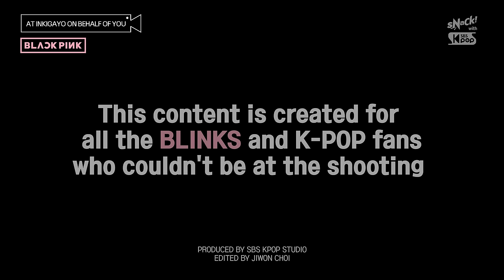[EXCLUSIVE] How do BLACKPINK shoot their music stage? (ENG)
ATTENTION!
For all the BLINK and K-POP fans who couldn't be at the shooting,
We, SBSKPOP STUDIO, prepared a video of BLACKPINK's filming process!
It's filled with various scenes that are hard to be seen unless you're on the site,
so PLZ leave us some comments after watching it!
We'll come back with a video of a K-pop idol that you like❤️